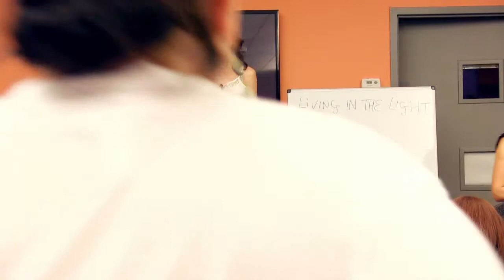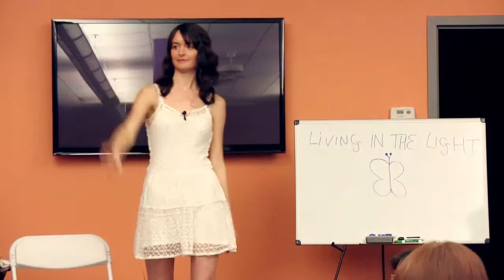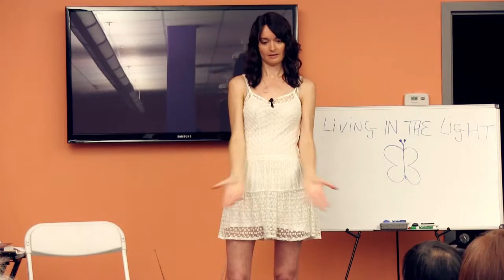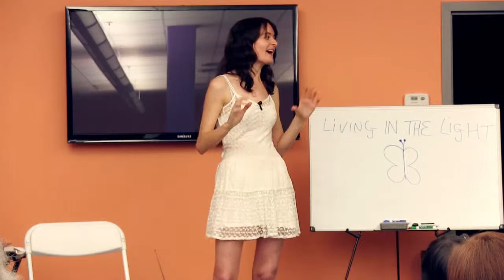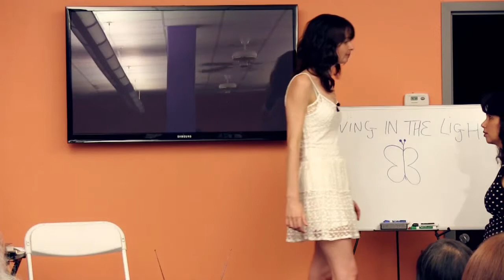Keidi Keating Part I